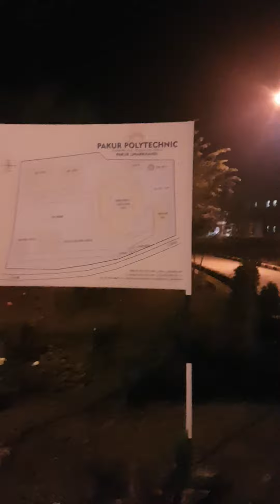New year good wishes.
May the year ahead is a year of new aspirations,compassion and understanding.Happy New Year-2018.